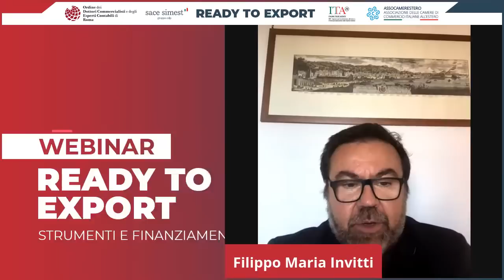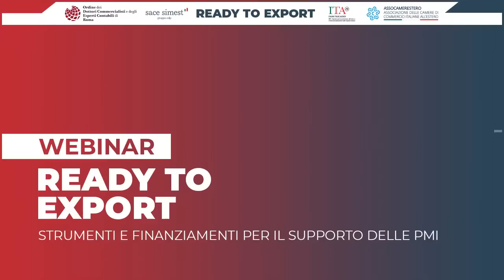Webinar "Ready to Export"